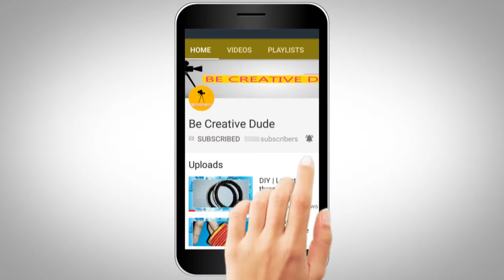Beautiful color rangoli Design WithOut Any Property | KA Entertainments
Beautiful color rangoli With Out Any Property | sankranthi special rangoli | KA Entertainments
Easy rangoli design
bogi special rangoli
kanuma special rangoli
sankranthi special rangoli

This Channel is all about Videos which is dedicated for you people. Dont miss a single Video.. This Channel will upload mysterious videos , strange videos , Religion doubts,Amazing videos,etc.